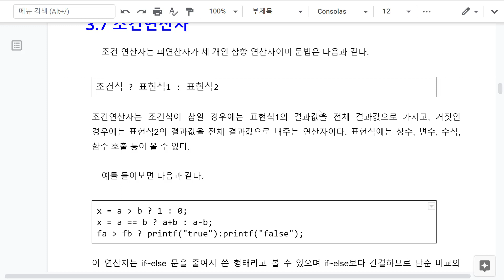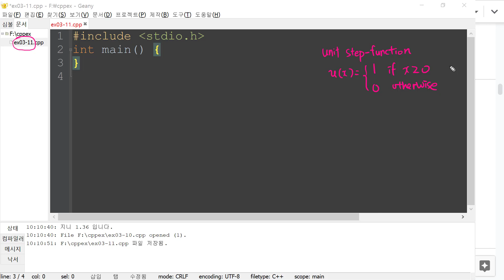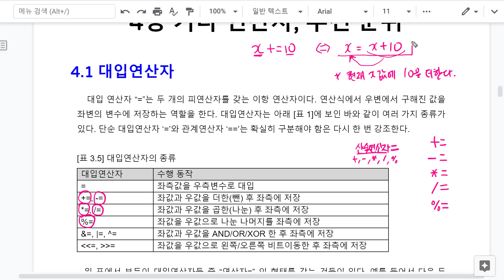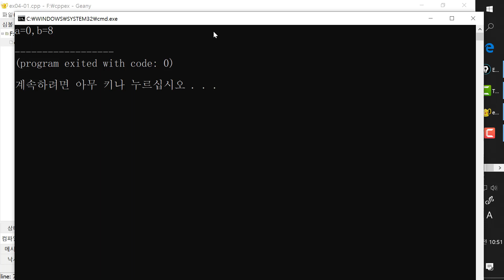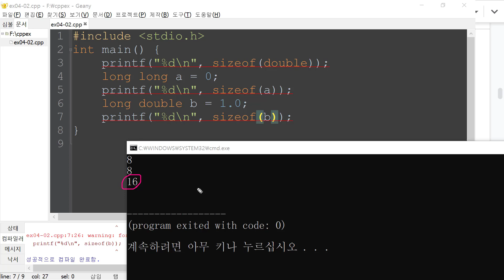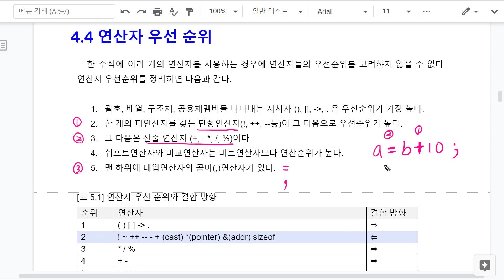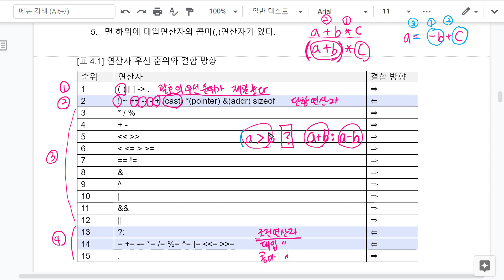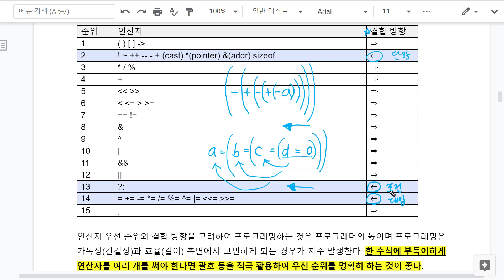[일단계C++]11강 조건/대입/콤마연산자, 우선순위와 결합방향